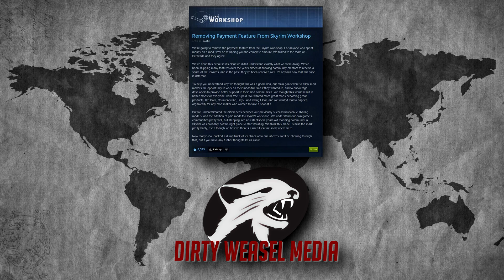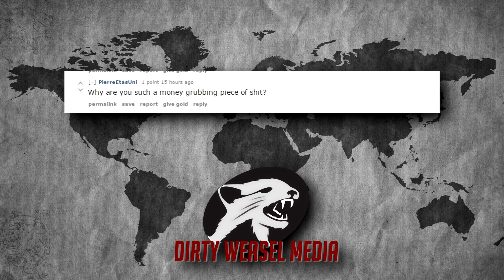Modgate 2015 - A Post Mortem Analysis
Commentary on the "Paying for Mods" fiasco, and it's repercussions on the modding community.